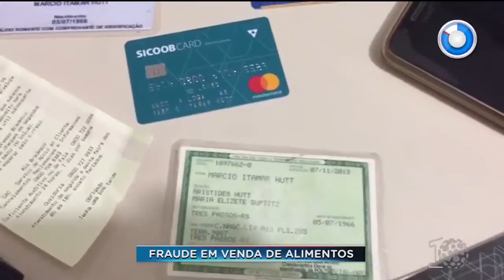Homem é preso vendendo alimentos estragados - SBT Paraná (09/08/18)